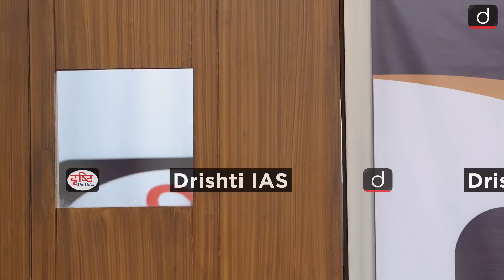Lakshay Anand Rank - 101, UPSC 2021| Mock Interview | Drishti IAS English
Mr. Lakshay Anand has got 101th rank in UPSC-2021. We extend our heartiest congratulations to Lakshay Anand on this great achievement and are gratified to have been a part of his journey to success.

Presenting to you here, his mock interview video to provide you with an opportunity to imagine yourself in a similar interview setting, going through the same type of questions.

Mock interviews help not only in familiarizing with interviews in general but also help identify areas that a candidate needs to work upon. Even though one can imagine oneself in an interview setting, it is strongly advised that you watch these videos and learn from the experiences of other people. The interviews being uploaded here are real interviews and not scripted.